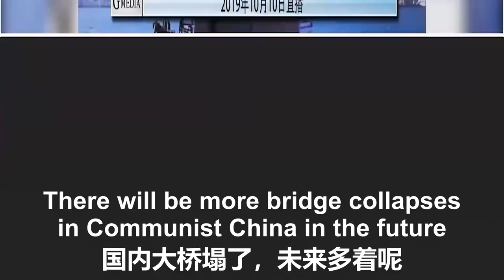Why did the collapse tragedy occur on the Meilong Expressway? Miles Guo already gave us the answer……